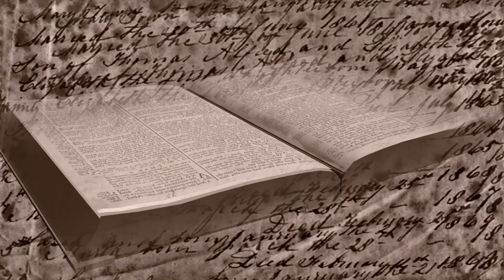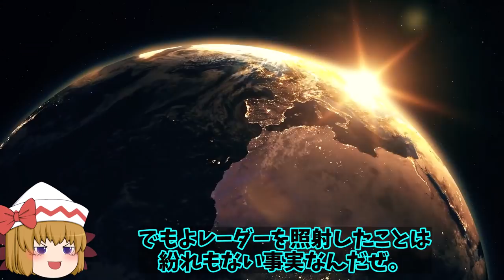韓国駆逐艦に海自P1哨戒機レーダー照射され嘘が世界にバレる日！北朝鮮への瀬取り行為を国連が監視やはり真犯人が？【ゆっくり解説・軍事News】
引用・転載「出典：海上自衛隊ホームページ」
引用・転載「出典：航空自衛隊ホームページ」
引用・転載「出典：陸上自衛隊ホームページ」